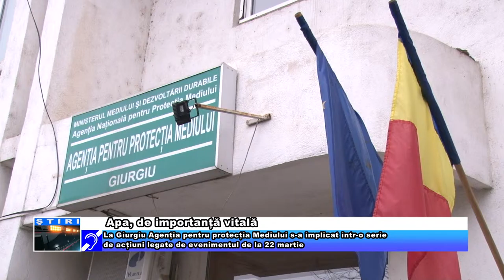Apa, de importanță vitală